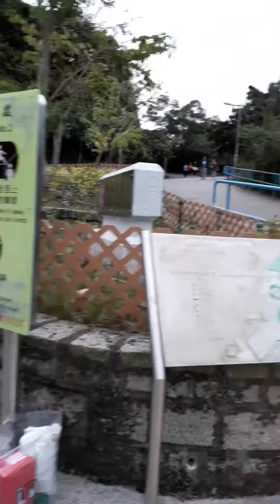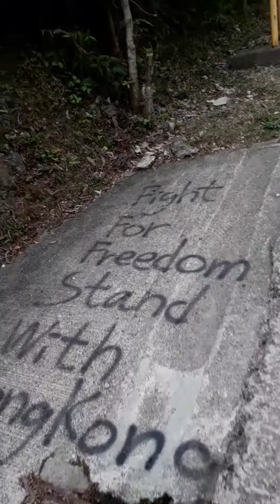LEAPING DRAGON WALK (HONGKONG)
Nature walk..tanggal  STRESS,ANXIETY,DEPRISSION...ETC..😂😂😂